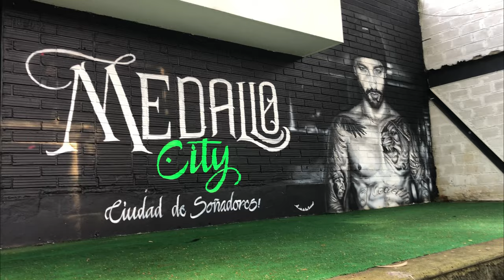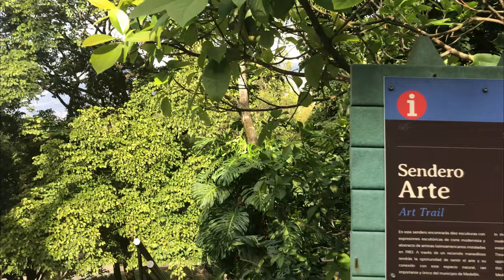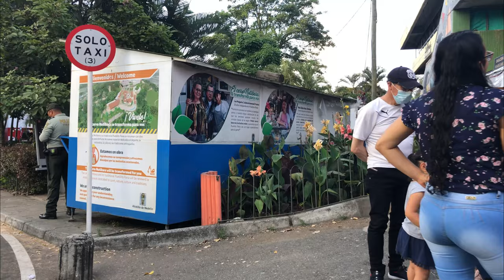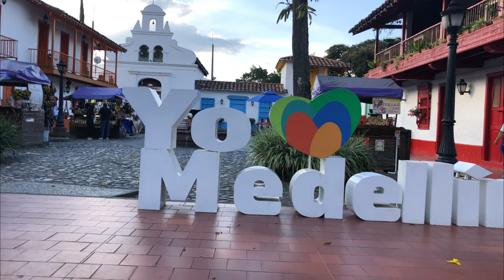Wrong Turn in Medellín with My Husky 🇨🇴 (Pueblito Paisa)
Vlog # 007: Come along with me, Alex, and my Siberian Husky, Echo, to explore the famous tourist attraction "Pueblito Paisa" in Medellín, Colombia! 🇨🇴

My Travel Gear:
My Phone that I Shoot All My Videos
My Gimbal I Use with My Phone For Super Smooth Footage (currently on sale)
My Drone that I Use for Beautiful Aerial Footage
My Laptop
My Travel Laptop Stand
My Travel Extension Cord
My Power Bank
My External Hard Drive
My Suitcase I Use to Travel the World
My Nintendo Switch I Use to Entertain Myself on Long Flights
Favorite Game for Switch 1
Favorite Game for Switch 2
Echo's Harness that Holds Poop Bags
Echo's Retractable Leash
My Favorite Book 1
My Favorite Book 2